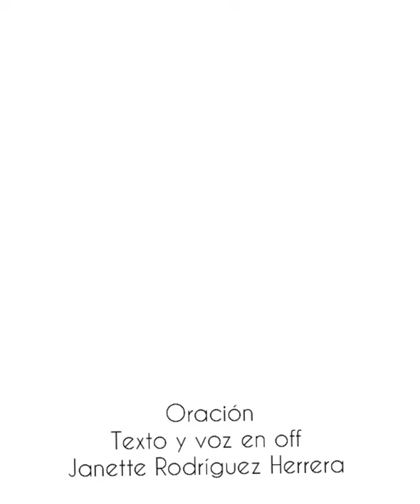ABONAR PARA CREAR Oración a JGH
Muestra ABONAR PARA CREAR Oración a JGH: Celebramos la vida, el legado y el arraigo de José Gregorio Hernández en el corazón del pueblo. Así como su reflejo a través de las artes visuales, relación emocional y espiritual más que religiosa.
Abonar para crear, una oración a José Gregorio Hernández es un pequeño homenaje donde 12 artistas de diversas áreas de la creación expresan su reconocimiento al Médico del pueblo, en estos momentos de crisis sanitaria y a más 100 días de cuarentena.
La figura del Médico del pueblo es icono del arte popular contemporáneo de nuestro país.
La imagen de José Gregorio Hernández en el subconsciente colectivo, es tan importante que se hace más fuerte con el paso del tiempo. Un médico, de Isnotú, uno de los fundadores de la Academia de Medicina y quien introdujo del microscopio en Venezuela, además del castellano. Hablaba, inglés, francés, portugués, alemán, italiano y latín pero el silencio era una de sus normas de vida.  Amante de las artes se convirtió en un icono de la cultura nacional
Simbólica o milagrosamente en medio de la crisis sanitaria que vive el mundo elevamos una oración a JGH